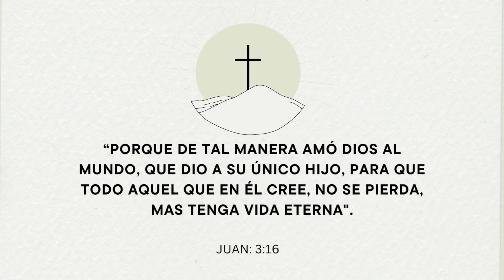VENDIDO | 2 lotes ideales para proyecto de viviendas • Vicente Guerrero Baja California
En venta 2 terrenos residenciales que están juntos de 240m2 (10x24) c/u. Bardeados parcialmente y cuenta con 1 fosa séptica. Esta propiedad es ideal para un proyecto de departamentos para renta o para la construcción de 2 proyectos de vivienda que podrían venderse a través de créditos Infonavit o Fovissste.

NOTA:
1).- Solamente la barda del SUR pertenece a la propiedad, las del lado ESTE y del OESTE le pertenecen a los vecinos colindantes. La fosa esta sobre el terreno #5 (Lote lado Este).

2).- Los lotes SI pasarian por el credito de Infonavit pero el propietario no acepta credito Infonavit.

UBICACIÓN: Estos terrenos están ubicados sobre la calle Marsella de la Col. Luis Acosta (Pegado al Fracc. Rancho Contento) en la delegación de Vicente Guerrero, Municipio de San Quintín Baja California México CP 22920.

SERVICIOS: Los servicios públicos de CFE, CESPE y de TELNOR ya se pueden contratar sin ningún inconveniente.

DOCUMENTACIÓN: Cada terreno cuenta con su propio título de propiedad y están al corriente con el pago del impuesto predial 2023 listos para venderse ante Notario Público.

PRECIO: El precio de venta es de $350,000 Pesos por cada lote.

FORMA DE PAGO: Al contado y en efectivo, no hay facilidades de pago ni opcion de pagar con transferencia electronica.

Méndez Realty Group
Asesores en negocios inmobiliarios
San Quintin, Baja California México